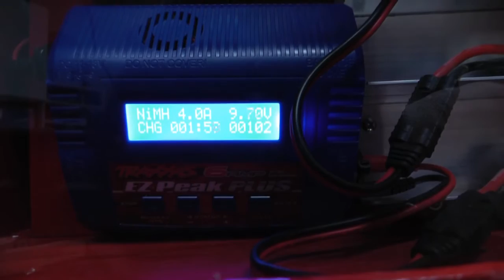Traxxas RC Battery Field Charger Box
Needed a way to charge 3 batteries at a time in the field. 3 family members each running rc Traxxas Slash with the Nickel Metal Hydride 7 cell batteries. Wanted the chargers to breath filtered air to keep the dust out of the chargers and a way to cool the batteries as they wait inside the cabinet and a way to keep the batteries cooler as they charge.  Once a layout was determined , something had to be done about all the power cords. So a false bottom was built into the cabinet. Used Oak Veneer plywood, glued and screwed together.
Link to Chargers used